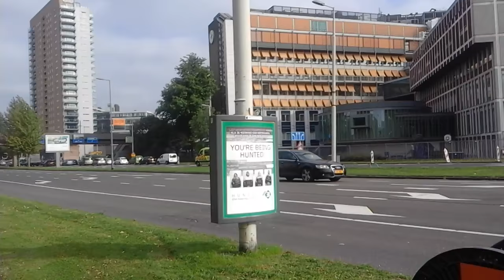A1 (opleidingsambu) 08-512 met spoed naar Emc in Rotterdam!